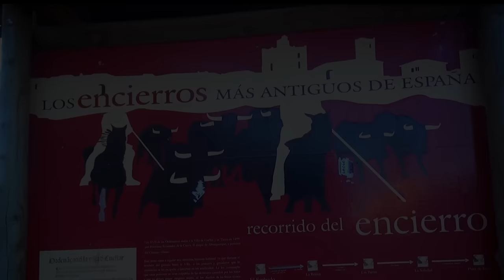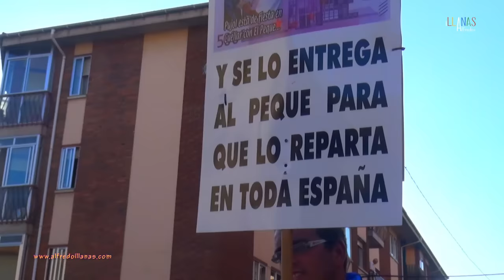Baile de la rueda en las calles de Cuéllar durante el encierro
De las fiestas de Cuéllar se podría decir que tan famosos son sus encierros como lo son también sus bailes tradicionales, es el caso del baile de la Rueda, o el tradicional grito del "A por Ellos".

En los bailes participan un gran número de personas de todas las edades y sexos, posicionándose todos ellos a ambos lados de las calles de la localidad.

A ritmo de dulzaina y tamboril el baile de la Rueda se desarrolla mientras transcurre el encierro por el campo, y el personal apura hasta el último instante, en que los astados pisan las calles de Cuéllar, al grito y murmullo de la gente del "¡¡ Ya están aquí... !!".

En este vídeo he recogido algunos de esos momentos que merecen la pena verlos y vivirlos cada mañana.

Gracias !!

Parte de mi equipo audiovisual utilizado:

Cámaras:
Sony a6300:

Sony Alpha ILCEM3:

Objetivos
Objetivo Sony SEL 18-105G:

Sony Zeiss 55mm 1.8:

Trípode mono pie:

Mochila abrazadera de viaje:

Hebilla del cinturón de liberación rápida: